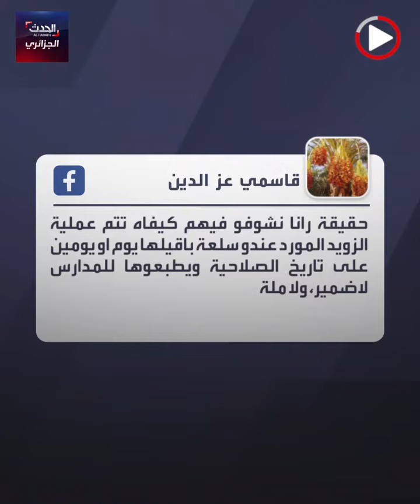تسمم غذائي يدخل 150 تلميذا المستشفى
150 تلميذا يتعرضون لتسمم غذائي بسكيكدة..تابع التفاصيل في الفيديو